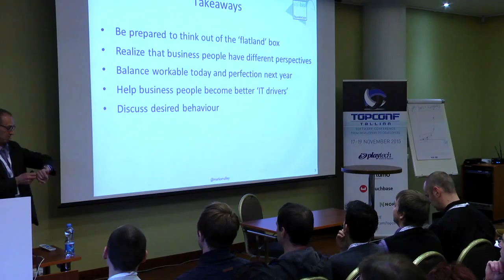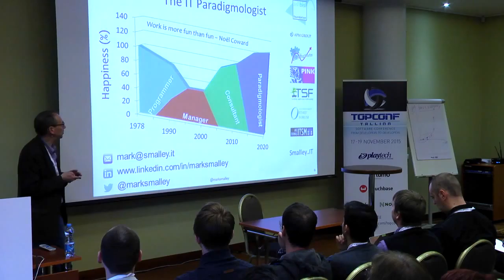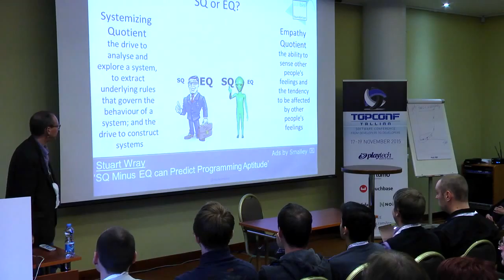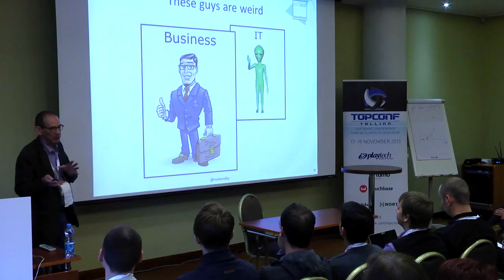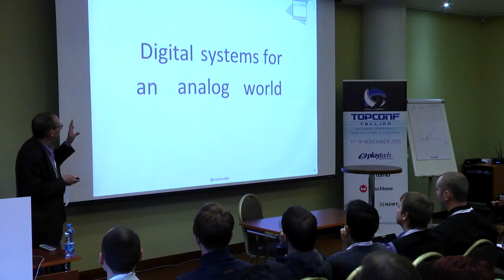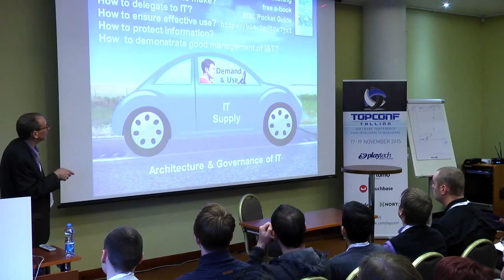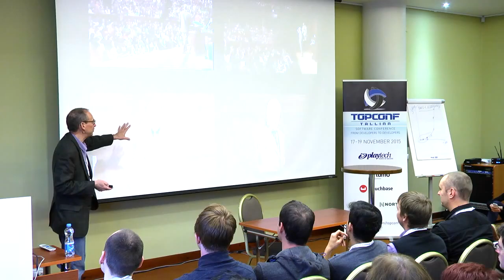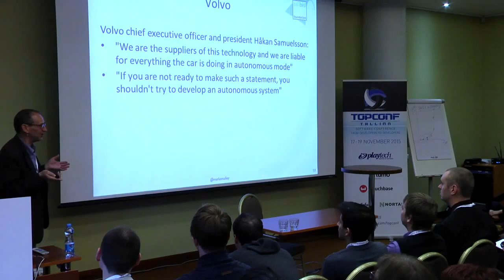IT is from Flatland, Business is from Spaceland @ Topconf Tallinn 2015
Mark Smalley's talk about "IT is from Flatland, Business is from Spaceland"